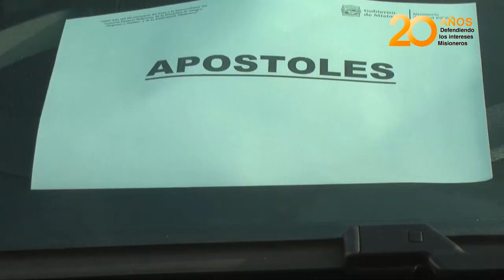Apóstoles recibió la primera ambulancia de alta complejidad